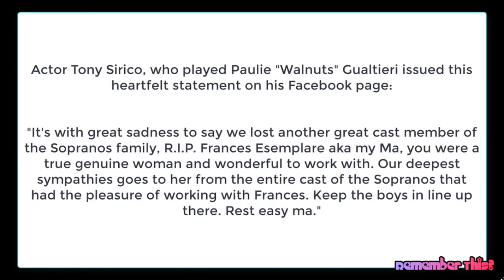Remembering Actress Frances Esemplare on her Birthday 9/3/2020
Frances Esemplare, professionally credited as Frances Ensemplare, was an American actress best known for her multi-episode recurring role as Marianucci "Nucci" Gualtieri, mother of Paulie Gualtieri on The Sopranos from 2001 until 2007. May she RIP. oxoxo